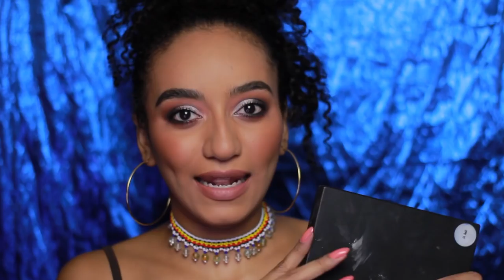Reseña Sombras Mirely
Las paletas tienen ahora un valor de $66.000+ envio yo las obtuve por $60.000 2x1 en la promoción de Black Friday  es decir si, las 2 paletas c/u me costó 30.000 + envio